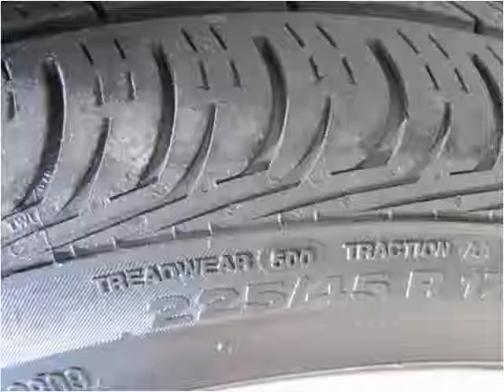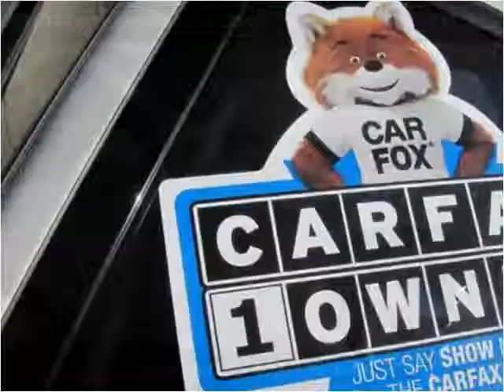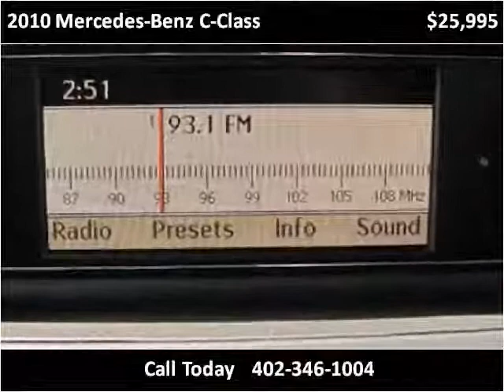2010 Mercedes-Benz C-Class Used Cars Omaha NE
This 2010 Mercedes-Benz C-Class is available from Quest Auto Sales.